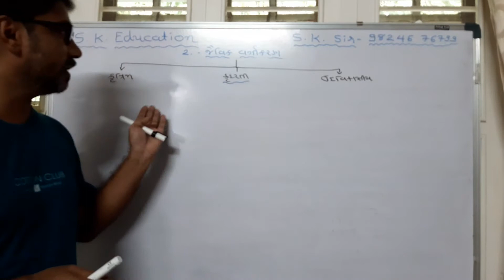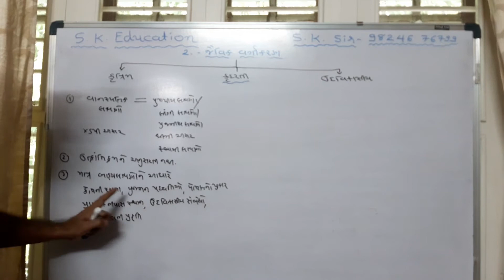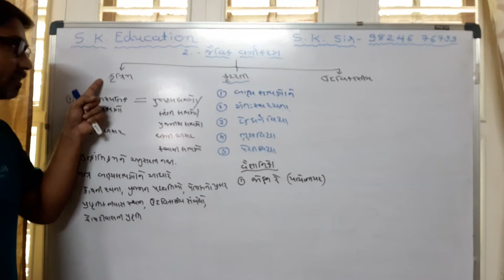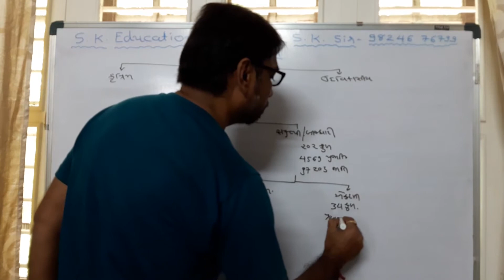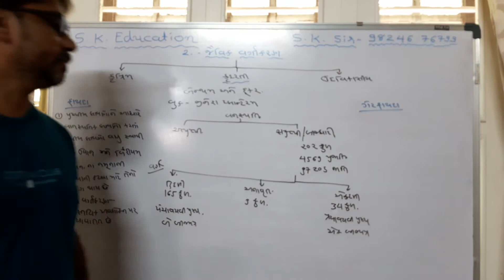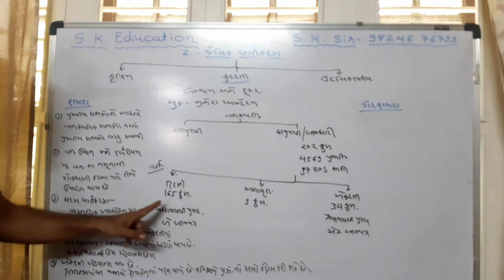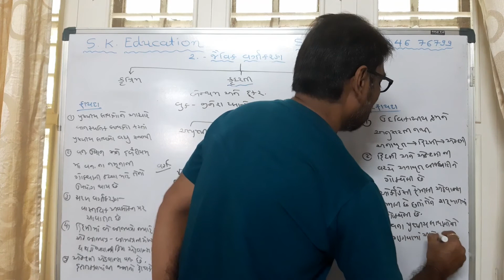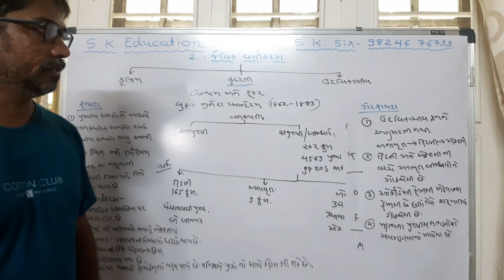કુદરતી વર્ગીકરણ પધ્ધતિ /Neet/ S.K.Education